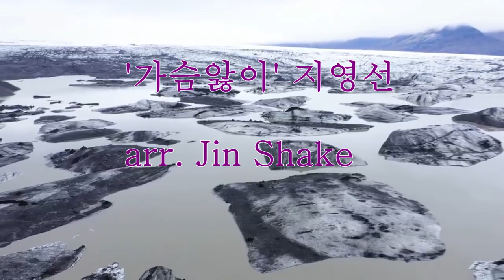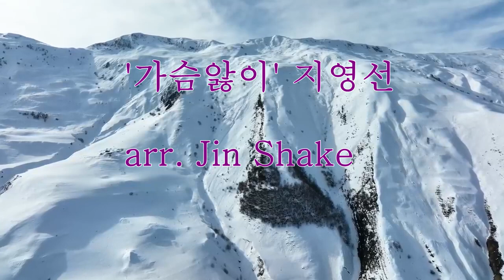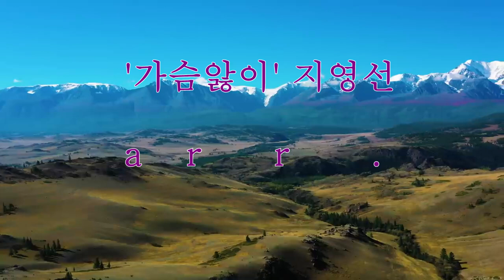'가슴앓이' 양하영 arr. Jin Shake.